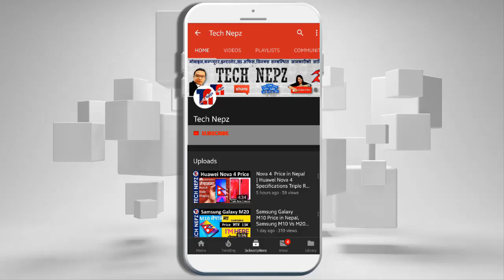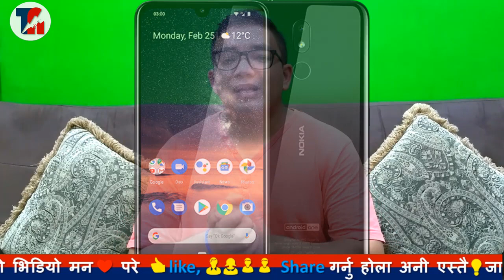Nokia 3.2 Price in Nepal, Nokia 3.2 Key specs, features, price in Nepal , By Technepz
Nokia 3.2 Specifications and Price in Nepal, nokia 3.unboxing,nokia 3.2 features,nokia 3.2 price,nokia 3.2 camera,nokia 3.2 specifications,nokia 3.2 first look